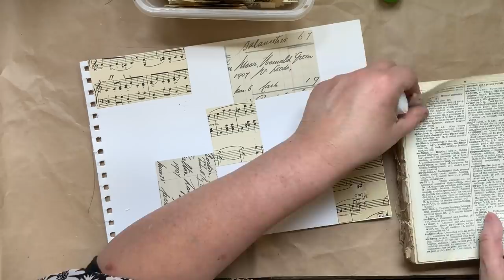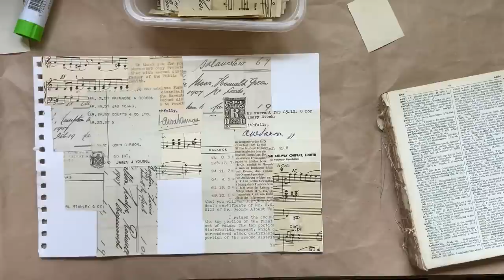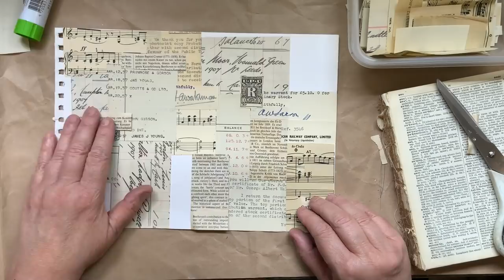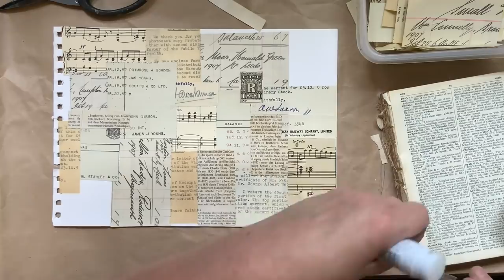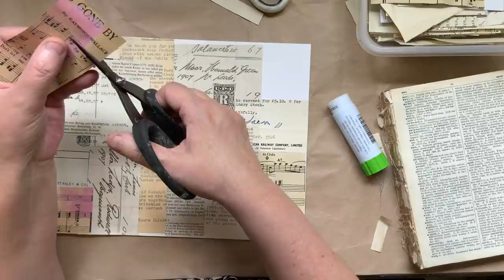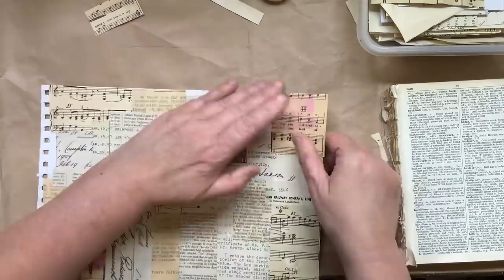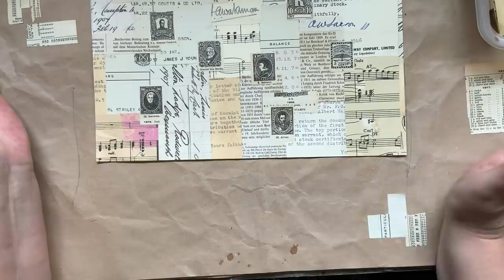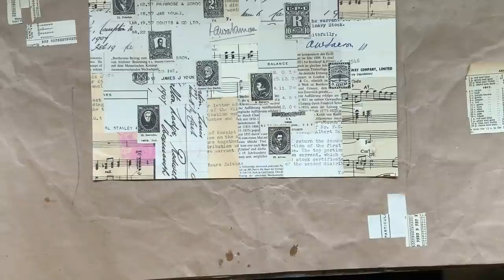PAINTERLY BACKGROUNDS (part 1) Collage & Acrylic Paint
ABSTRACT ART KIT

My Freebies can be found here.  (All new Freebies are only available on my FB group)